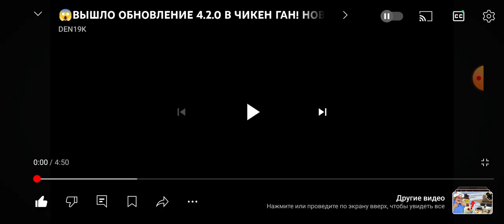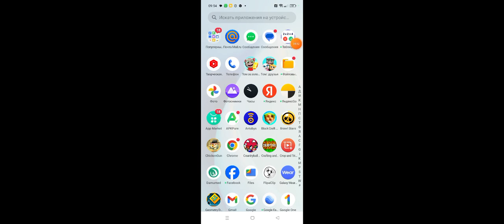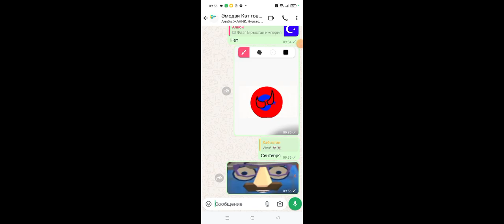4.2.0 version чикен Ган